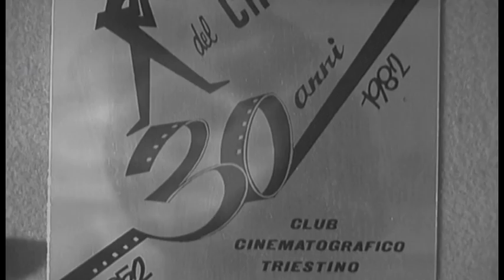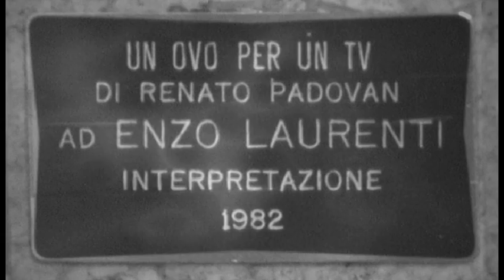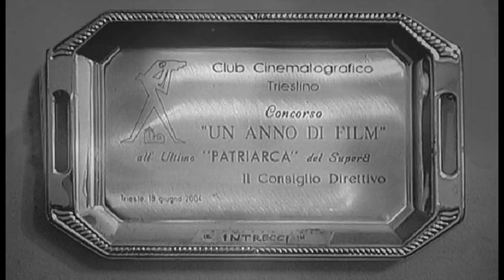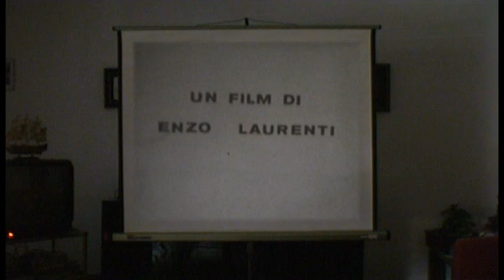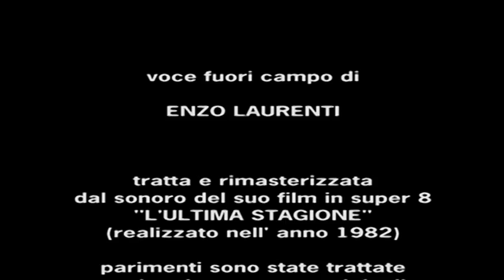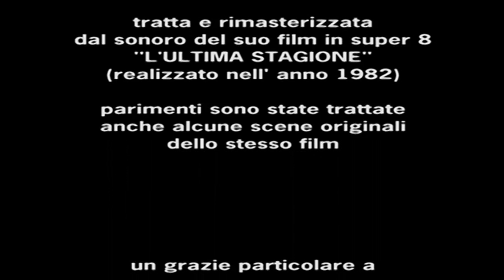QUELLA PORTA di Federico Manna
Soggetto realizzato su nastro miniDV nel 2008